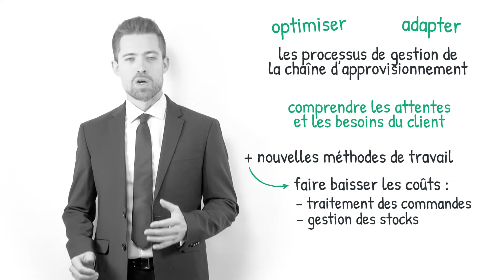La logistique, c'est quoi ? (définition, aide, lexique, tuto, explication)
Voici le sommaire de la vidéo :

Qu’est-ce que la logistique ?

Quand interviennent les activités de logistique ?

Comment optimiser les processus ?

Sujet : Julien Dupé
Rédaction : Lucie Abdul-Lévêque
Présentation : Mikael Buxton
Voix off : Zoé Burtin
Design : Gaëtan Lebaron
Réalisation : Florent Lahousse
Composition sonore : Grégoire Levillain